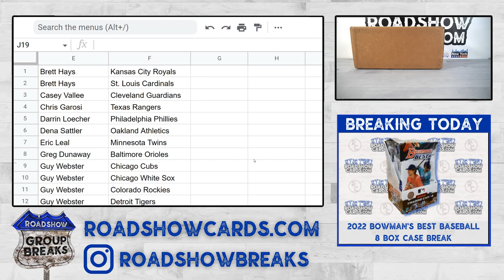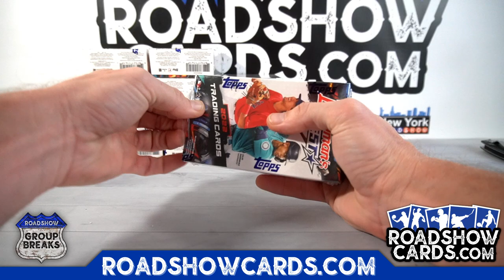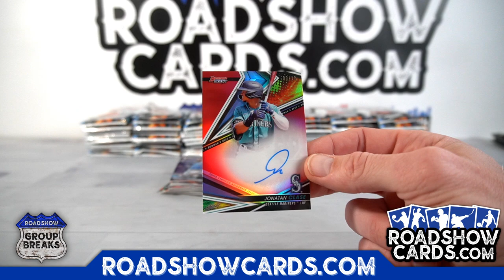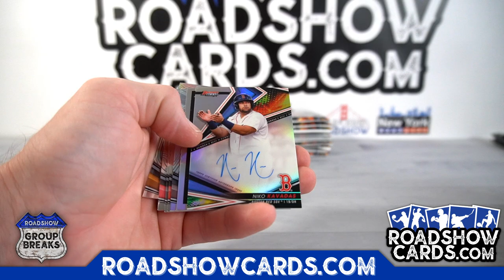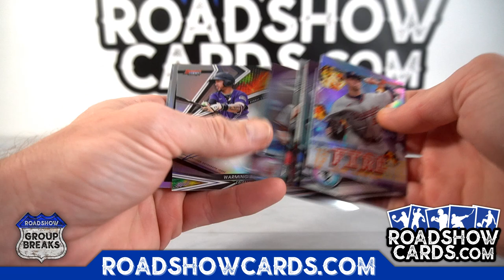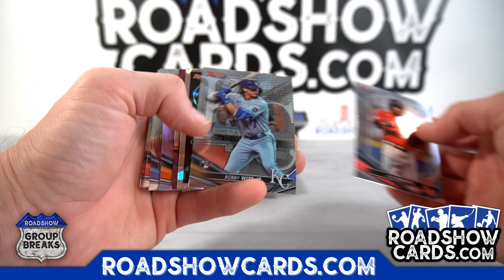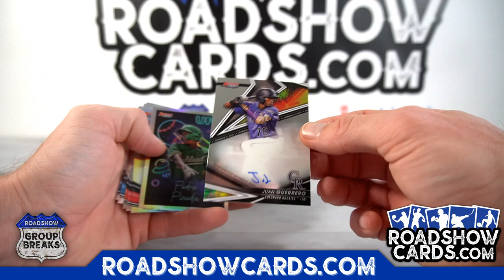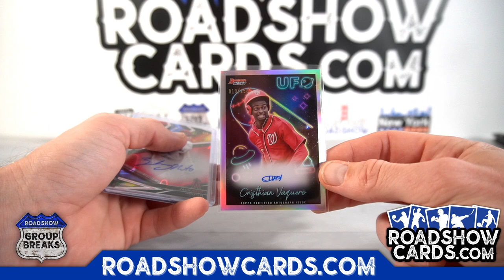2022 Bowman’s Best Baseball - 8 Box Case Break #3